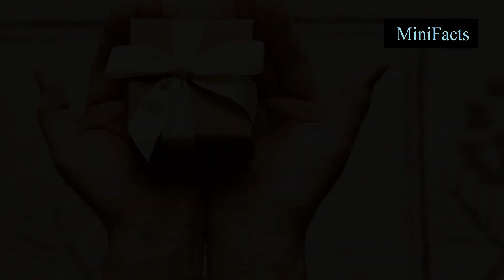Karma in our life: a beautiful journey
Unlock the secrets of karma and its profound impact on your life in today's enlightening video! Delve into how every action we take initiates a chain of reactions, ultimately sculpting our future paths. Discover the transformative power of positive actions and how they send ripples through the universe, often leading to surprising and beneficial returns. Learn how cultivating awareness and making intentional choices can greatly enhance your life with positive karma. Embrace these insights to lead a more fulfilling and intentional life.